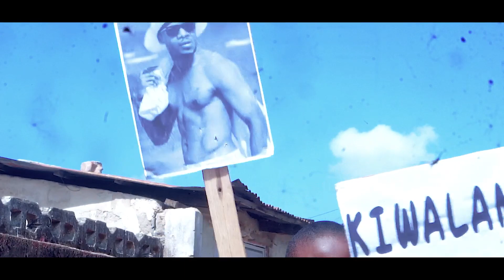D Daddy MBUZI (official video)